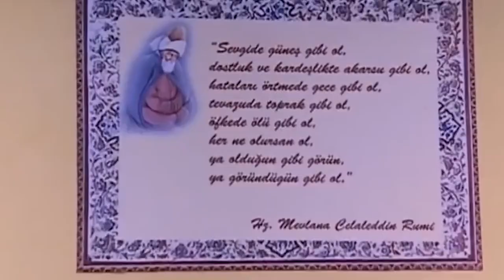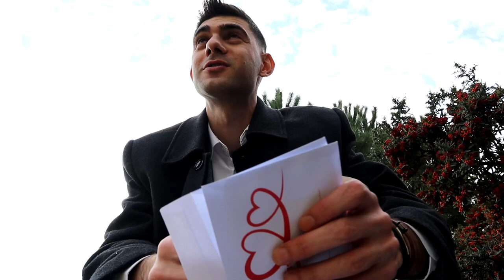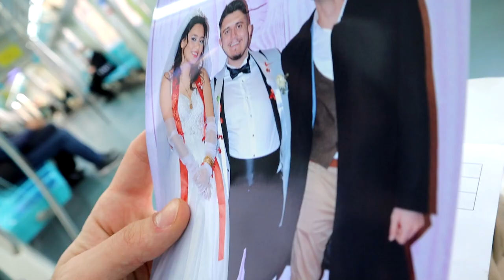MERTCAN BAHAR'I EVLENDİRDİK! / DÜĞÜN VLOG @MevtcanBahav @Porcay @TersMaske @1pro1noobb & EKİP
Herkese Merhaba Arkadaşlar!  @MevtcanBahav  'ı evlendirdik!  @Porcay    @TersMaske    @1pro1noobb   @diafontv   @mertgungordu   gibi isimlerin de katıldığı adeta yıldızlar geçidine dönüşen nikah töreninin perde arkası ve hiç bir yerde bulamayacağınız efsane detayları ile sizler için bir vlog hazırlamak istedim! Bakalım bu kutsal günde başımıza neler geldi, nelere güldük nelere duygulandık! Gelin hep birlikte tanık olalım! Umarım keyif alırsınız :) Keyifli İzlemeler ;)))

İlk kez Youtube macerama 2010 yıllarında başta internet dizileri olmak üzere çeşitli içerikler üreterek başlamış, daha sonrasında eğitim ve iş hayatımın yoğunluğundan dolayı verdiğim uzun soluklu aradan sonra tekrar sosyal medyaya döndüm! Youtube Platformu üzerinden adeta bir Televizyon kanalı gibi her kategoriden izleyici kitlesine ulaşmayı amaçlayan bu dünyamda sizleri de görmek istiyorum! Keyifli seyirler!